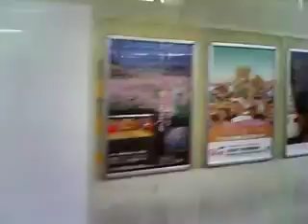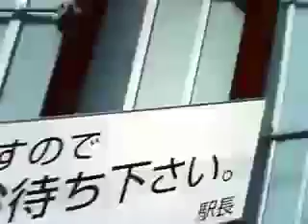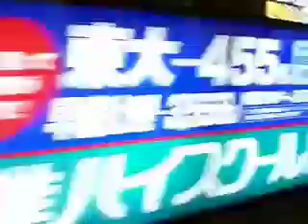高架じゃない中央線の上り：国分寺～三鷹＠特快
- JR chuo line kokubunji to mitaka by special rapid service